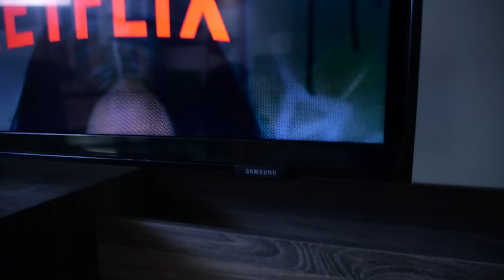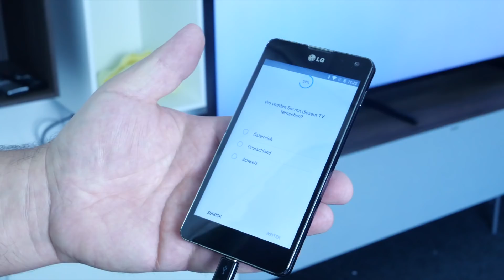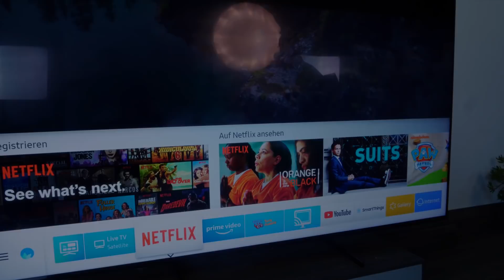Unboxing: Samsung Q900R 85 Zoll 8K TV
Wir packen den riesigen GQ85Q900R 8K TV von Samsung aus. Wie man ein derartiges Ungetüm aufbaut, auf was es bei der neuen hochauflösenden 8K-Technologie zu achten gilt und nicht zuletzt was so ein enormer Fernseher kostet, erfahrt ihr im Clip. Schaut rein!

Unser Setup:
Kamera: Panasonic GH5S

Objektive: Panasonic H-ES12060E Leica DG Vario Elmarit 12-60 mm/ F2.8-4.0/ O.I.S.

Olympus M.Zuiko Digital 45 mm 1:1.8

Licht: Aputure Light Storm COB 120t

Aputure Light Dome

Sound: Rode NTG2 Mikrofon

Aufnahmegerät Zoom H4n Pro